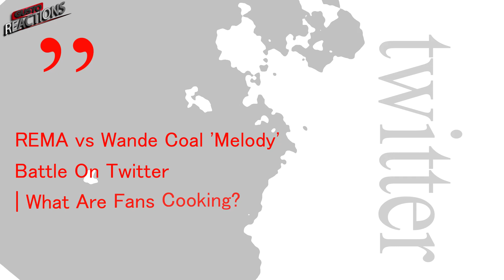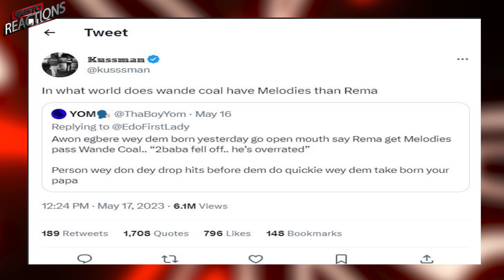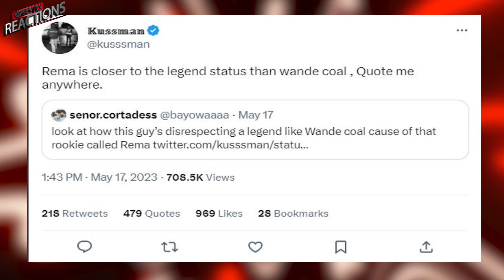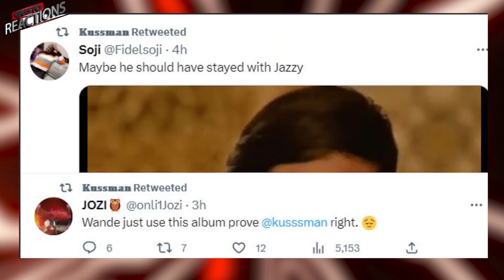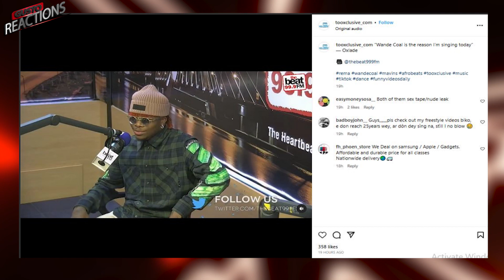REMA vs Wande Coal 'Melody' Battle On Twitter | What Are Fans Cooking?